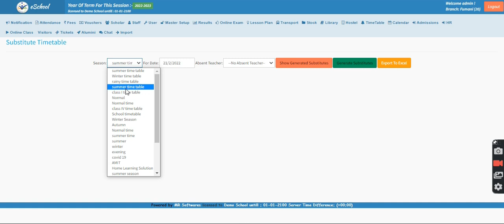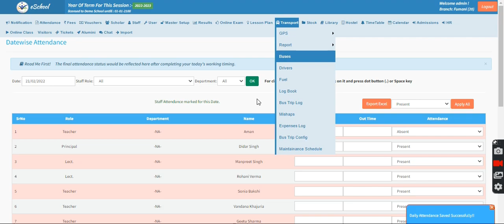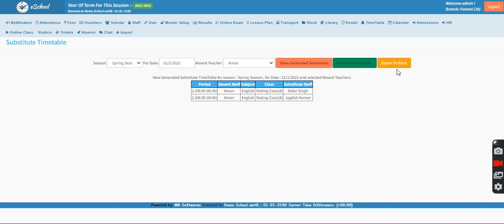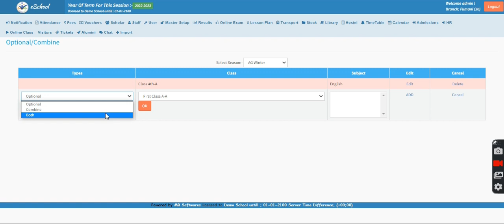3 Substitute timetable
► Our Features

► Our Features

► Our Features